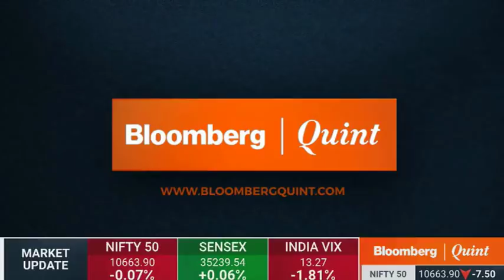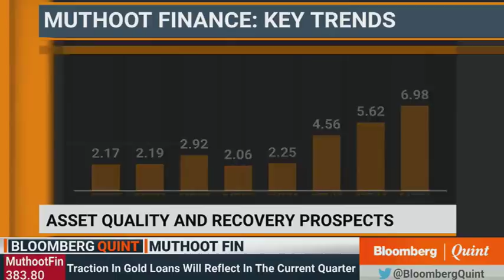Bloomberg Quint Special | Mr. George Alexander Muthoot - MD, Muthoot Finance